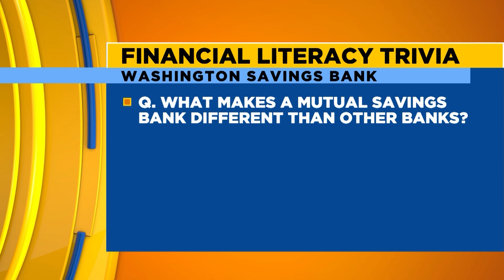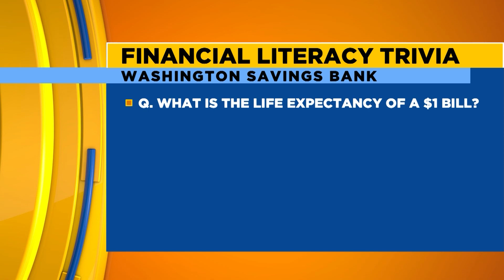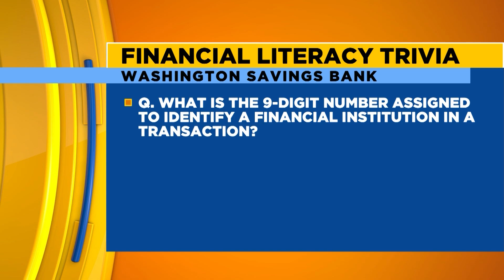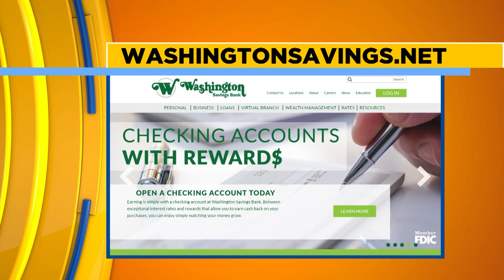Washington Savings Bank pt.II